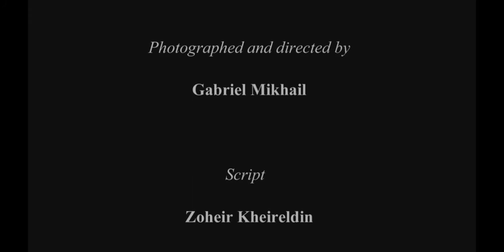The Golden Desert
A documentary film about the Eastern Desert, its people, its wildlife and the history of gold mining that took place in its rugged terrain. The film promotes nature conservation and ecotourism at Fustat Port Ghalib, an innovative eco-camp near port Ghaleb, Marsa Alam

Filmed and directed by Gabriel Mikhail